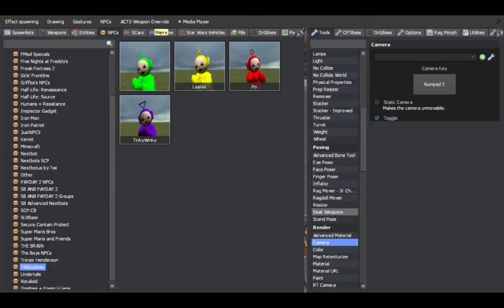you should subscribe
cmon now. just do it home-boy

cool
⊂ZZZ⊃